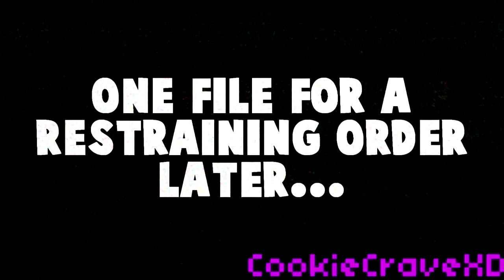The Restraining Order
Remember kids,Don't talk to FireLion!

EM K BYE
-CookieCrave